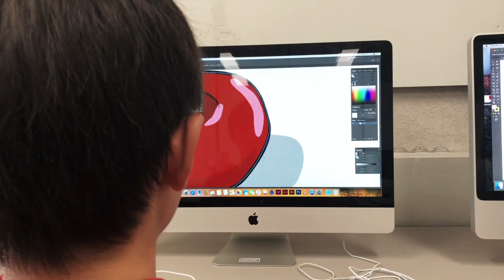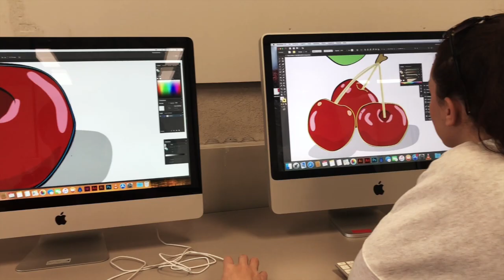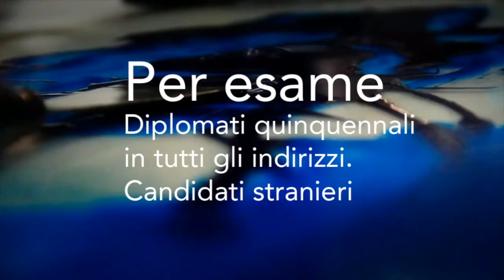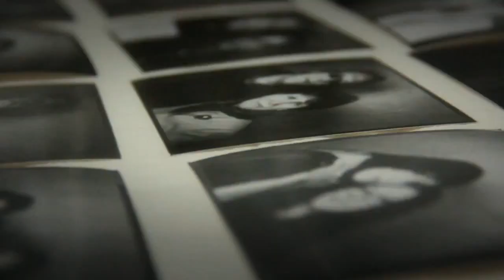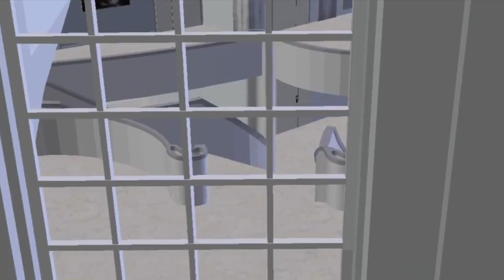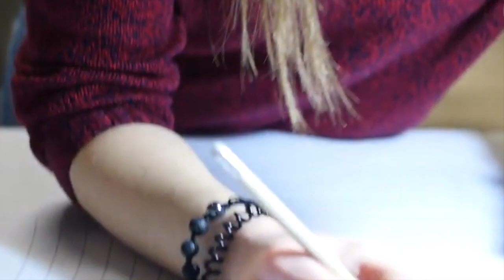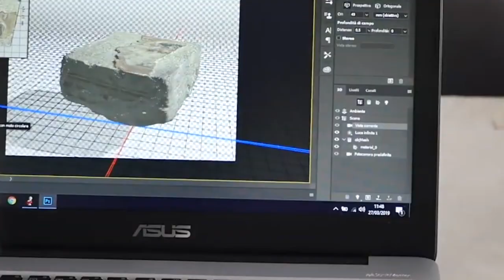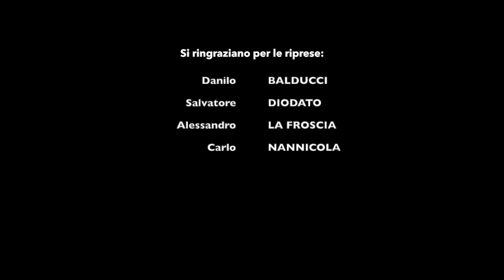Accademia di Belle Arti L'Aquila - ABAQ 2020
L’Accademia di Belle Arti dell’Aquila è una delle 20 Accademie italiane statali facenti parte dell’Alta Formazione Artistica del Ministero dell’Università e della Ricerca.

Il nostro Istituto unisce nei propri percorsi formativi sia gli studi teorici che la pratica artistica, infatti la sede progettata dal famoso architetto Paolo Portoghesi, conta diversi spazi laboratoriali sia per le arti visive che per il restauro, un teatro dotato di un palcoscenico regolamentare, una biblioteca oltre diverse aule per le lezioni teoriche.

L’obiettivo è quello di formare professionisti che sappiano davvero mettere in pratica, che sappiano gestire il processo creativo dall’ideazione alla realizzazione, che abbiano maturato quindi conoscenze, abilità tecniche e competenze nei vari settori delle arti, della comunicazione e dello spettacolo

Riusciamo a fare tutto ciò grazie ad una pratica laboratoriale continua, ad un percorso articolato di studi teorici e a continui rapporti con il mercato e con le realtà internazionali.
Infatti la nostra Accademia partecipa ogni anno alle attività Erasmus e ha intessuto proficue relazioni con molti paesi europei, dalla Spagna alla Francia, fino alla Romania. L’obiettivo è che i nostri studenti e le nostre studentesse possano maturare il più possibile esperienze di ampio respiro, confrontandosi con il mercato internazionale.

Attualmente l’offerta formativa è articolata in 7 indirizzi di cui 6 organizzati in trienni e bienni e 1, quello in restauro, a ciclo unico quinquennale.

Gli indirizzi in 3 + 2 sono in
Decorazione , Grafica, Grafica ad indirizzo illustrazione e fumetto, Fotografia, Pittura, Scenografia, Scultura

Gli indirizzi quinquennali in restauro sono in:
Restauro dei materiali lapidei e derivati e delle superfici decorate dell’architettura
Restauro dei manufatti su supporto ligneo e tessile, nonché dei manufatti scolpiti in legno e dei manufatti in materiali sintetici lavorati assemblati e/o dipinti.

I vari indirizzi godono di una serie di attività trasversali, infatti l’Accademia ha un laboratorio di 3D dove gli studenti e le studentesse possono toccare con mano sia la progettazione che la stampa tridimensionale grazie alla presenza di apposite stampanti e un laboratorio di costume e fashion dove possono imparare a costruire il personaggio sia per campagne fotografiche che per lo spettacolo.

L’Accademia di Belle Arti dell’Aquila, ha scelto di essere un istituto a misura di studente con un rapporto spazio numero iscritti tale da permettere di lavorare agevolmente godendo in ogni momento di tutti i servizi e di tutte le tecnologie messe a disposizione.